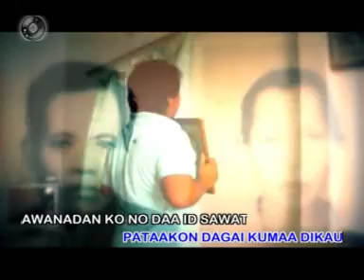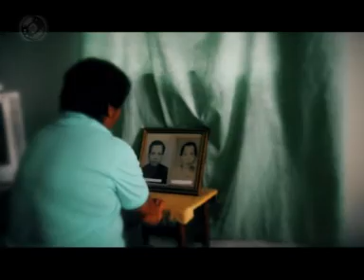Tining J.Bunahai - Langadku Di Ama